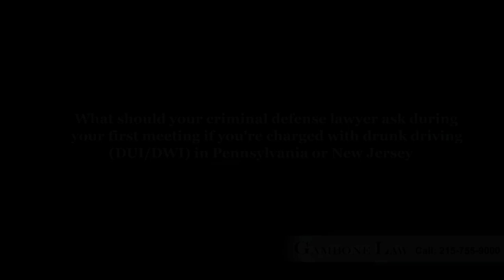Philadelphia Criminal Defense Lawyer - DUI/DWI - Pennsylvania or New Jersey?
Drunk driving represents a significant part of our criminal defense practice in Pennsylvania and New Jersey. Most people believe that the defense of a DUI is simply focused on attacking a chemical test such as the blood or breathalyzer test. It’s important to keep in mind that your attorney should discuss with you what occurred prior to your arrest because this may form a basis for a motion to suppress evidence and or possibly support defense arguments at trial with regards to the prosecution’s ability to establish impairment beyond a reasonable doubt.